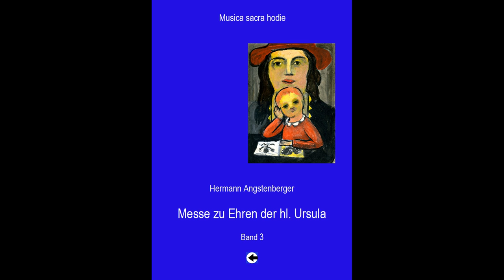Angstenberger, Hermann - Messe zu Ehren der hl. Ursula - Sanctus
Sanctus aus der Messe zu Ehren der hl. Ursula von Hermann Angstenberger
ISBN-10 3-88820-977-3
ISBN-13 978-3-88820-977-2